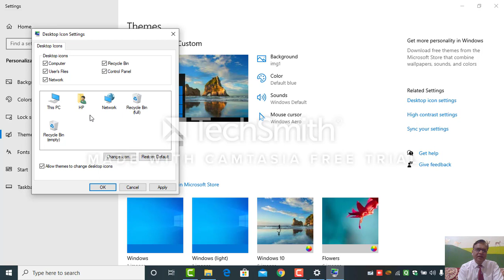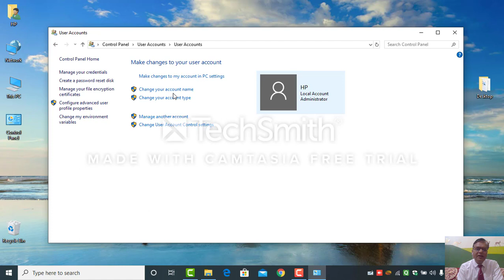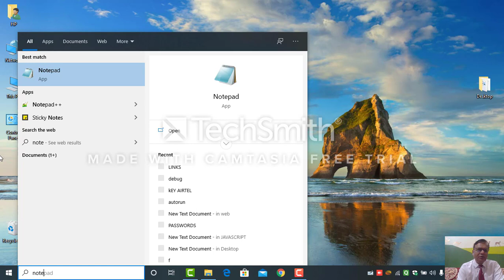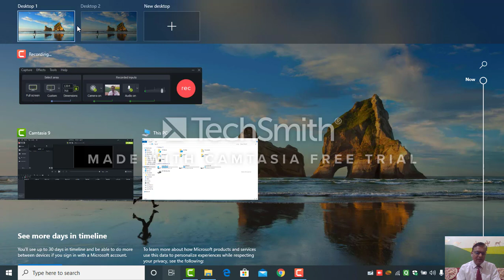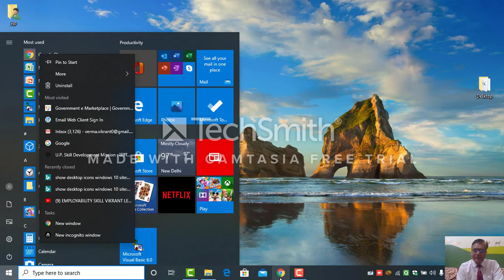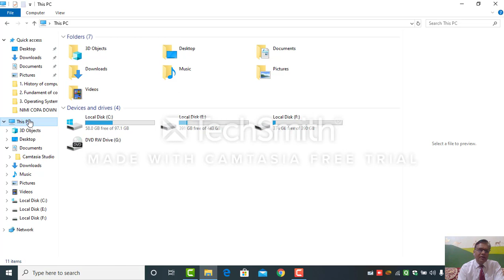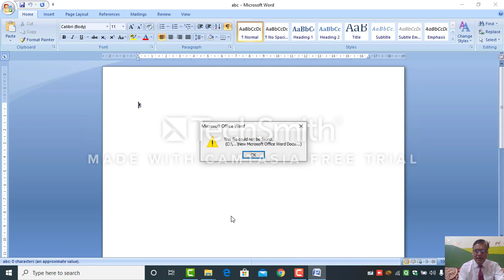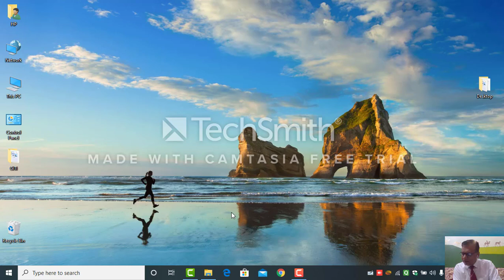COPA LECTURE5 : WINDOWS - 10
LECTURE ON WINDOW - 10